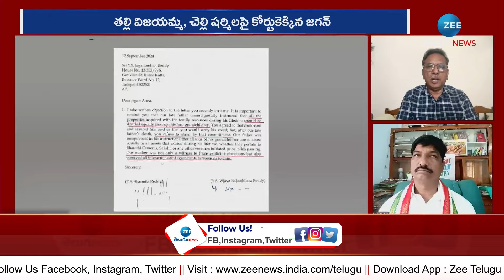Koteshwar Rao React On YS Jagan, Sharmila Issue | అన్నాచెల్లెళ్లు కాదు బద్ద శత్రువులు..| ZEE News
అన్నాచెల్లెళ్లు కాదు బద్ద శత్రువులు..రాజకీయాలకు ముడి పెట్టొద్దు!! |  Koteshwar Rao React On YS Jagan, Sharmila Issue | ZEE Telugu News